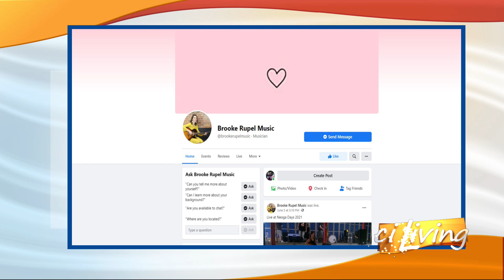CI Living Brooke Rupel Performance 1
CI Living Enjoy this song by Brooke Rupel on the ciStage